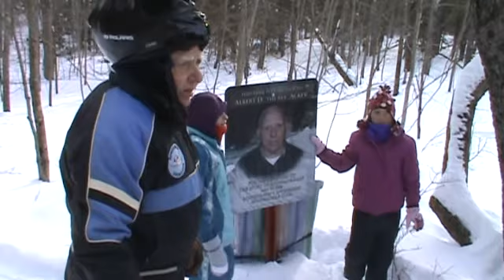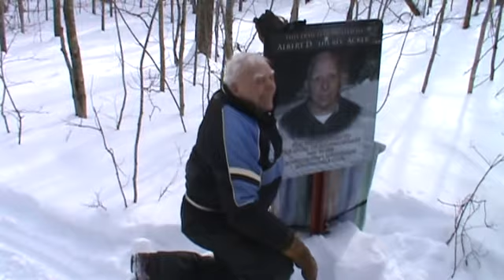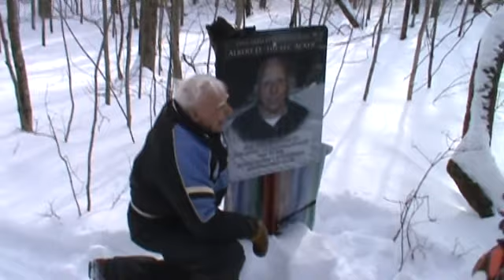Al Acker's Trail Dedication.wmv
The Bowdoinham Snowbird's surprise Al Acker with trail dedication signs. Al is considered one of the founding fathers of the club.